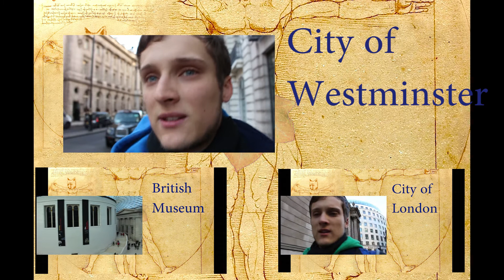City of Westminster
In which I go and explore the City of Westminster. From Green Park all the way down to the Houses of Parliament.